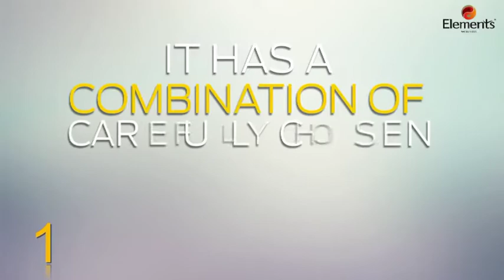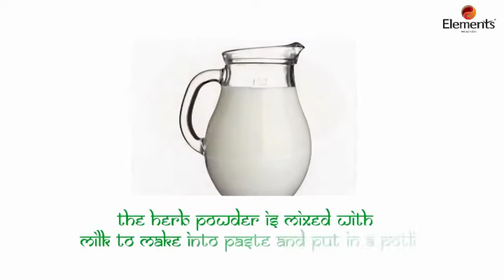Champi Champion Tailam in English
Elements Champi Champion Tailam 200Ml

Elements Champi Champion Taila offers a unique rejuvenation process of massage of the body and its parts after application of medicated oils. The oil is processed by slowly boiling sesame oil with added herbs such as Masha and other ingredients which are good for hair, muscles and skin. Massaging skin using this oil promotes blood circulation, de-stress and improves the sense of well being, reduces stiffness and muscular pain, rejuvenates and tones the body. This oil can as well be used for massaging legs, face, hands and whole body.

Benefits of Champi Champion Tailam
The process of Champi Champion Tailam is made effective by using a unique process called Taila Pak Vidhi
Delays premature ageing of body THROUGH TOTAL REJUVENATION
Reduces pain and stiffness by promoting circulation of blood
Gives instant energy on account of toning whole body
Improves muscle suppleness and strength
Can be used for Hair, Face and Body with all round benefits
Promotes better sleep for days after the process
It is for full body application but equally effective for scalp and hair
Will deliver results even with moderate pressure
Reduces Hair Fall and delays premature ageing
Important Note
For external use only; if you have swallowed a large quantity, please try to vomit and throw out from system.
It is important to take a bath within 30-60 minutes of application of Champi Champion Tailam.
This is not a cure for serious disorders of skin muscles and scalp (like psoriasis, alopesia and muscular dystrophy)
GENERAL FACTS AND GUIDELINES FOR USAGE OF PRODUCTS GIVEN IN THIS BOOKLET

All Products of Elements Wellness are 100 %Vegetarian
All these products are Ayurvedic Proprietary Medicines
Elements Wellness products are made from 100 % Natural Actives and do not contain any harmful chemicals
All products have been tested for freedom from presence of heavy metals and microbiological content
All raw materials in our products conform to API/In-House specifications
Many of the herbs used in these products have strong scientific validation through published studies
Our products are all safe to use; however in the rare event of any problem due to individual sensitivities/allergies after usage please discontinue and consult with Physician
Unless otherwise specified, these products may be consumed immediately after a meal
If you are using other drugs for the same ailment, it is best to leave a gap of 2 hours between these products and your regular medication

All products herein have been awarded the Ayush Premium Mark given by Quality Council of India
Please use regularly as advised to get best results
Please consult a Physician as required before use of these products
SPECIFICATIONS
KEY INGREDIENTS Masha, Bala, ShashtikSaali, NimbaTaila, Haritaki, Dugdha,Tea Tree Oil
BENEFITS Provides relief from muscular pains, improves skin luster, reduces hair fall with regular usage
FOR WHOM Those with muscular pains and dull skin; those seeking rejuvenation; for those with mild skin infections; FOR EXTERNAL USE ONLY WHAT AGE Adults (male and female) and children over 3 ears
HOW MUCH As required to spread evenly on body; massage locally on affected parts or whole body including scalp and hair WHEN Twice weekly, followed by bath in slightly warm water after 30 minutes
PACK SIZE 200 ml LIQUID
County of Origin India